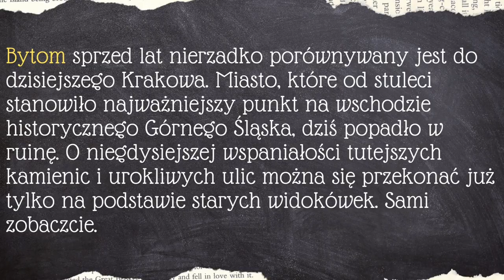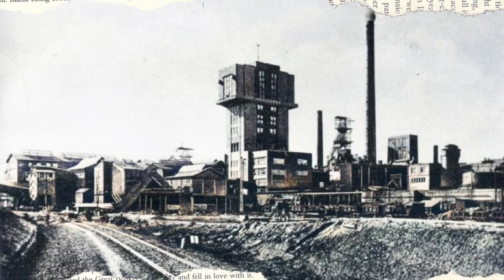Bytom na starych fotografiach [E6]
Bytom sprzed lat nierzadko porównywany jest do dzisiejszego Krakowa. Miasto, które od stuleci stanowiło najważniejszy punkt na wschodzie historycznego Górnego Śląska, dziś popadło w ruinę. O niegdysiejszej wspaniałości tutejszych kamienic i urokliwych ulic można się przekonać już tylko na podstawie starych widokówek. Sami zobaczcie.

PHOTOS
Narodowy Archiwum Cyfrowy, Muzeum Górnośląski
MUSIC
William Rosati - Baskets in the Sky
Patrick Patrikios - Dark Side
EDITED
Poland Silesia, 2022